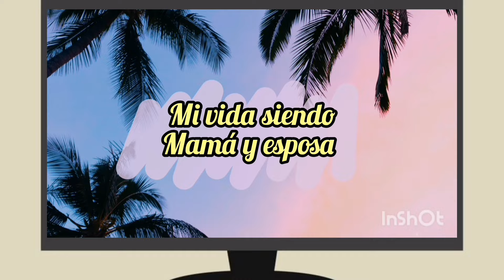Vlog ✨REPARACIÓN DEL INODORO DE MI BAÑO + RECETAS FACILES ( Productos nuevos)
Hola bendiciones como están espero que estén bien bienvenidos a un nuevo video en mi canal de Youtube espero que estén bien familia un fuerte abrazo y por aki le dejo este video denle like y mucho amor
. Bendiciones

mi nombre es Paola González
madre de un niño hermoso
soy de república dominicana 🇩🇴